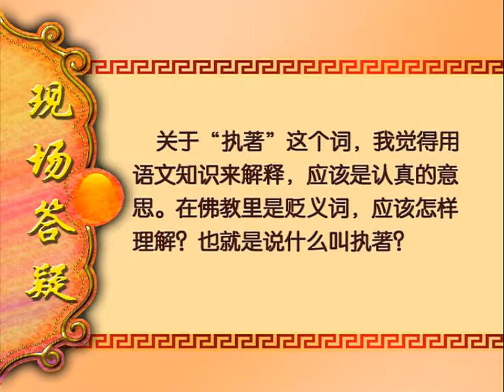《文昌帝君阴骘文广义节录》第21讲2